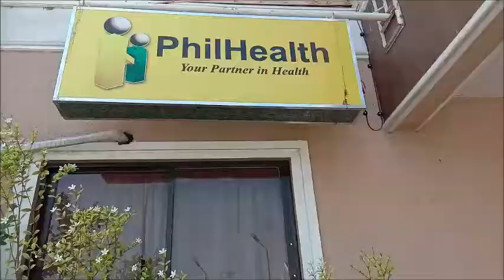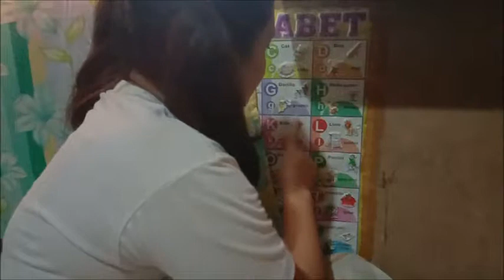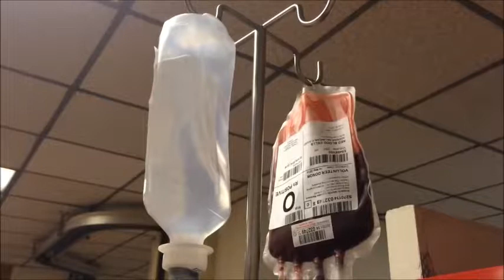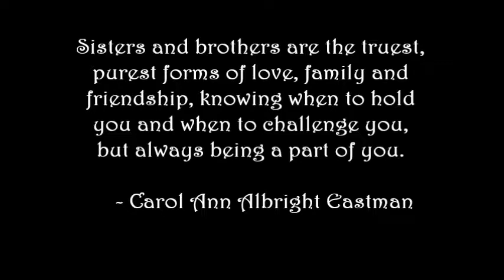A Brother's Love | (Short Film) Datacom Rosario Cavite Students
Computer Secretarial Production
GROUP 2

Title: A Brother's Love

Subject: Reading Proficiency - (FINALS)

Shooting Dates: 2nd Week of October 2018

Locations
• Noveleta Municipal Hall
• Kawit Kalayaan Hospital
• Bonete's Residence
• Datacom Rosario

CAST - (CSC Students, Group 2)
• Jezreel Mae T. Capuz as Jez
• Cristel P. Amagan as Cristel
• Ann Cabrera as Mommy Ann
• Jerson Hiquiana as Dianne
• Mary Angela M. Bonete as Ghelo
• Marialyn Caliwang as Lyn
• Angelika Rait as Nurse Angel
• Joven Laher II as Nurse Joven
• Rommel John C. Caimol as Dr. Cruz
• Joshua Sarzuela as Kiddie Josh
• Roxanne Genotiva as Lyn and Kiddie Josh Mom

Directed by: Ghelo Bonete
Assistant Director: Cristel P. Amagan
Scriptwriter: Ghelo Bonete
Videographer: Arjay Capuz - (CNT Student)
Film Editor: Arjay Capuz - (CNT Student)

°•○●¤♤DATACOM ROSARIO - ❤💞🎈♡◇